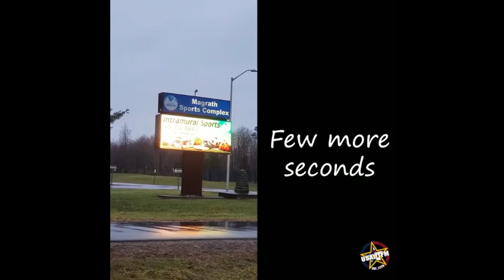When Big Sarge finally goes to the gym...